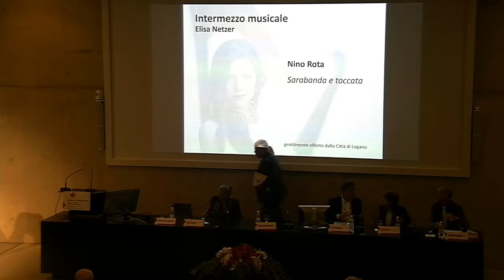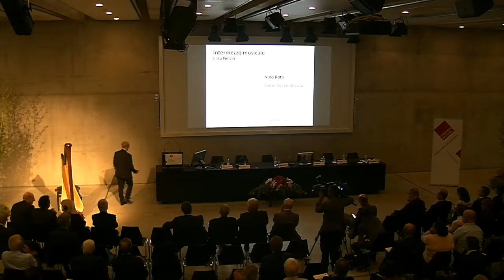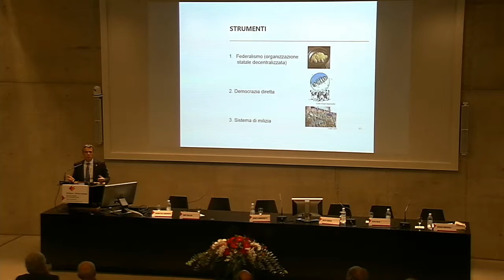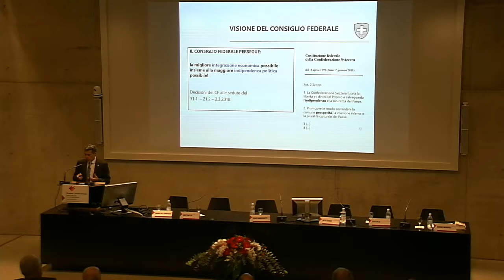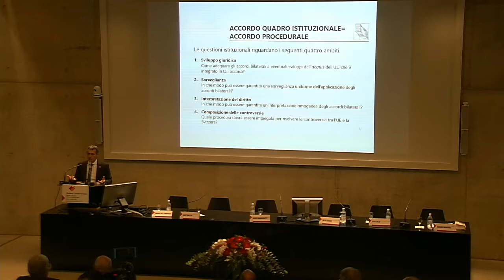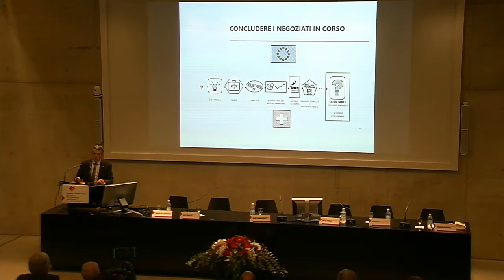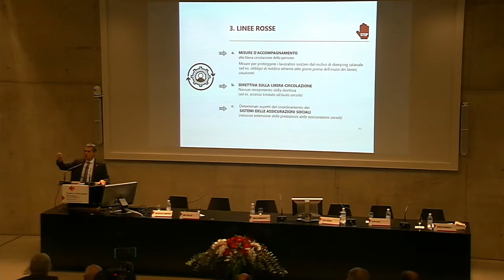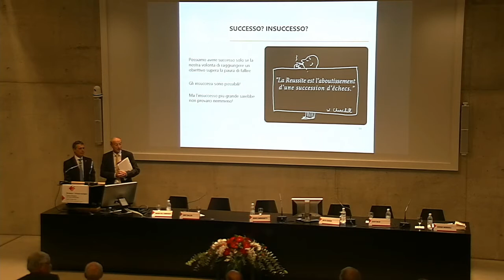Vivere la Svizzera nel cuore dell'Europa (terza parte) - Intervento finale di Ignazio Cassis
Svizzera - Unione europea. Vivere la Svizzera nel cuore dell'Europa (terza parte) - Intervento di Ignazio Cassis